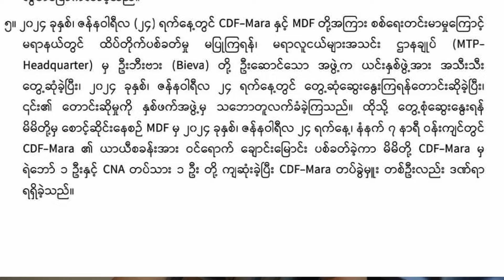Mara Thubuai, Chin Thubuai A Cang Thei (Mara Issue to Chin Issue)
Chin hrinhnam sungah hnam dang thu hi ka tong dah lo nan tut tum hi Mara thu thawn pehpar aw in sim relnak kan rak nei ding. Ziangah tile Mara thubuai ihsin Chin rampi buainak tiang a suak thei tiah ka ruat.
Mara thubuai tthaten kan handle/phishin thiam lo a sile Mara ram ihsin Chin Civil war (Chin ram sung ral) a suak tla a si thei.